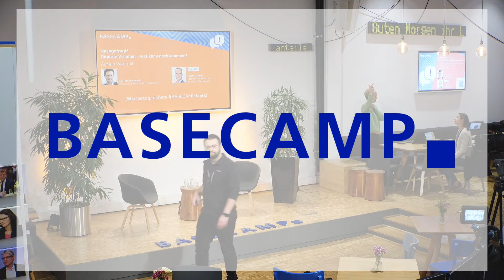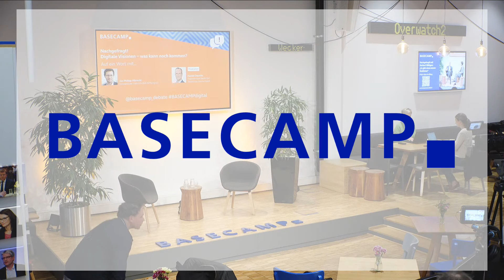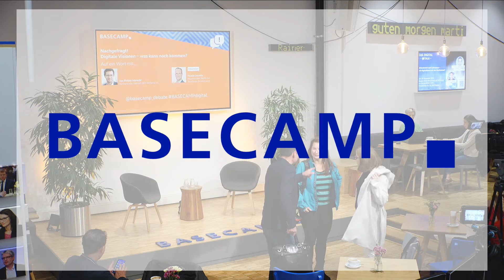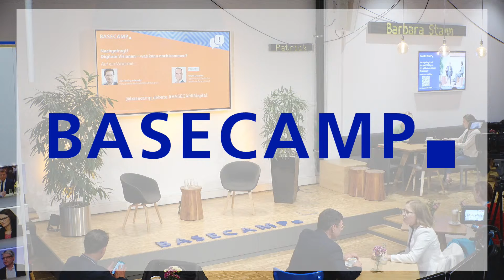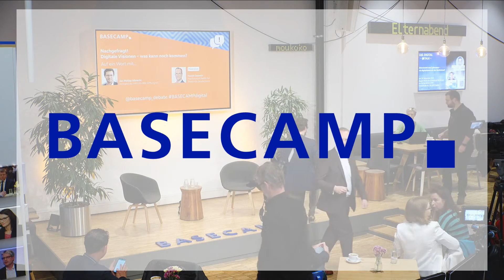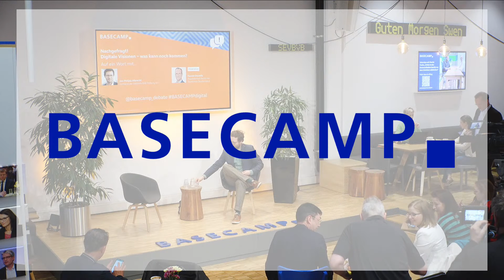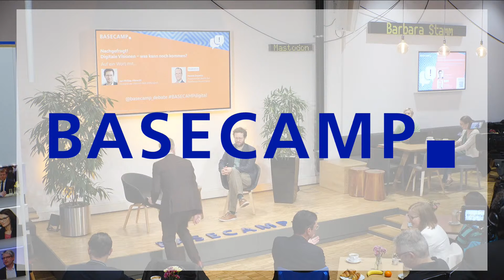BASECAMP Nachgefragt!: Digitale Visionen – was kann noch kommen?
Wir sprechen mit sprechen Jan Philipp Albrecht, Vorstand der Heinrich-Böll-Stiftung e.V. über die strategischen Ein- und Aussichten des grünnahen Thinktanks.

Die Heinrich-Böll-Stiftung ist die grünnahe politische Stiftung und eine anerkannte Institution der politischen Bildungsarbeit im In- und Ausland.  Die Stiftung fördert mit ihren 34 Auslandsbüros und ihrem Partner/innen-Netzwerk demokratische Akteure in aller Welt. Die zentralen Wirkungsschwerpunkte bleiben die sozial-ökologische Transformation, eine gerechte und friedliche Weltordnung, soziale Teilhabe, Geschlechtergerechtigkeit, Menschenrechte und Demokratie.